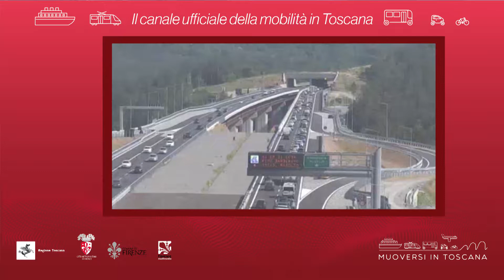Muoversi in Toscana - Edizione delle 13 del 20 agosto 2018